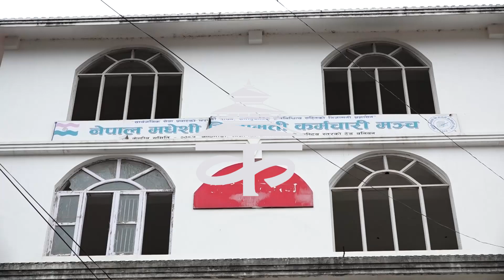महन्थ पक्षले गर्‍यो उपेन्द्रलाई जसपाबाट निष्कासन